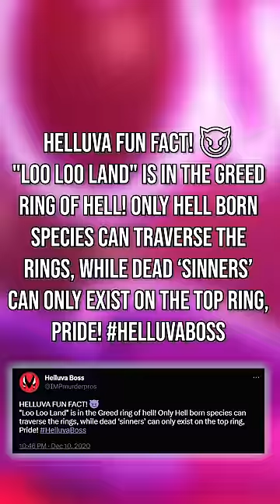Did Lucifer Make A Deal With Heaven?